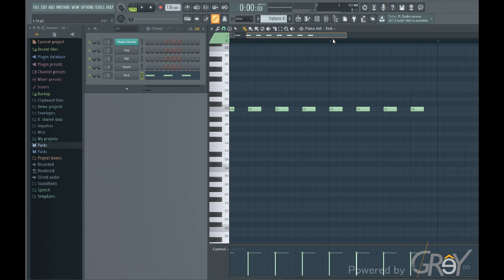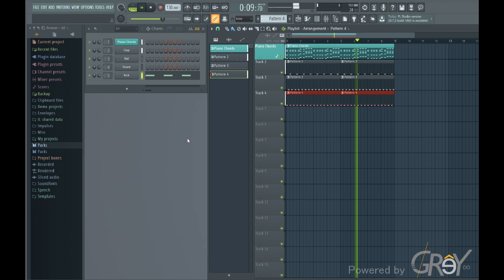FL Studio 20 Beginners Guide #10 - Setting Up Patterns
Εκμάθηση μουσικού προγράμματος FL Studio

Τα Grey Studios Athens έχουν ετοιμάσει μία ολοκληρωμένη πρωτότυπη πρόταση για όσους ενδιαφέρονται να ασχοληθούν με τη μουσική παραγωγή σε ερασιτεχνικό ή ακόμα και επαγγελματικό επίπεδο. Βασικός στόχος των ατομικών αυτών σεμιναρίων είναι η εξοικείωση με τον εξοπλισμό και τα προγράμματα μουσικής παραγωγής που επιτυγχάνεται μέσα από εκτενή πρακτική εξάσκηση του ενδιαφερόμενου σε συνεργασία με τον εκπαιδευτή - παραγωγό.

Ομιλητής Βίντεο: Δημήτρης Μανωλάτος | Hit The Bass